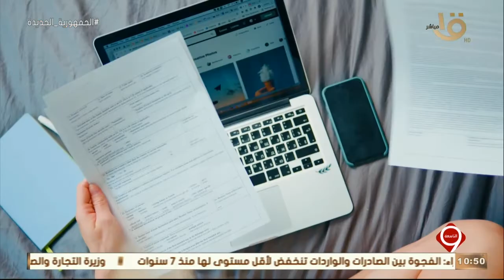التاسعة | الرئيس السيسي يستجيب لمطلب شاب - الرئيس السيسي يتابع إجراءات الحماية الاجتماعية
التاسعة | الرئيس السيسي يستجيب لمطلب شاب - الرئيس السيسي يتابع إجراءات الحماية الاجتماعية.. الحلقة الكاملة 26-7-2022